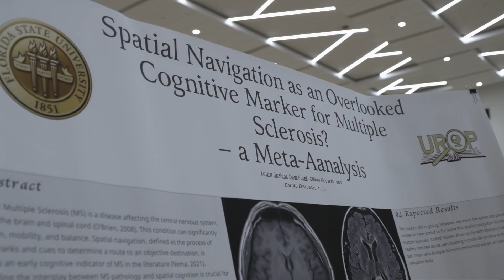Florida State Undergraduates Showcase Their Research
Florida State held its 24th annual Undergraduate Research Symposium where more than 450 students showcased their findings over the last year.